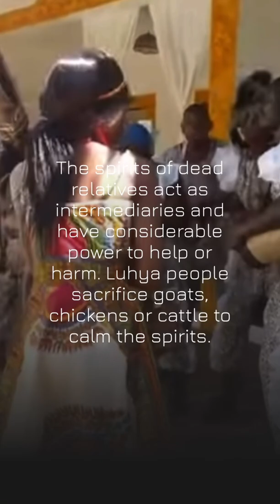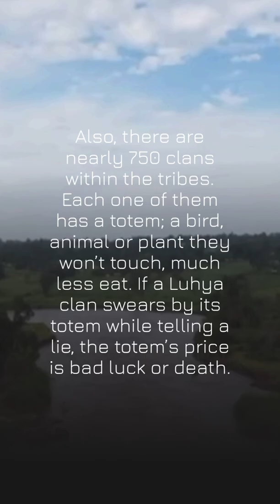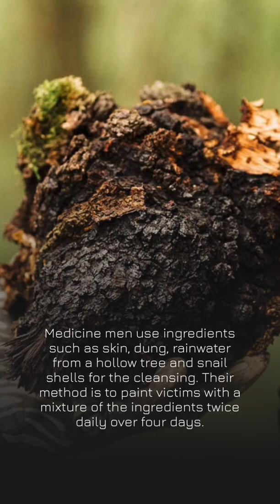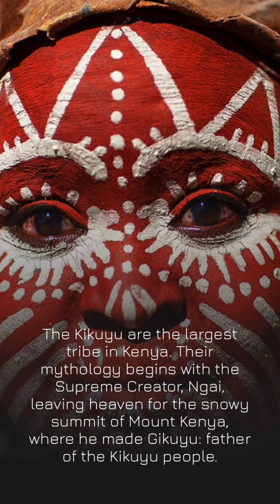Five Fascinating Tribes Of East Africa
African culture, with its
intriguing tribes and traditions,
is a wildly diverse subject.

Find out more about the most
fascinating African tribes and
traditional African cultures with us.